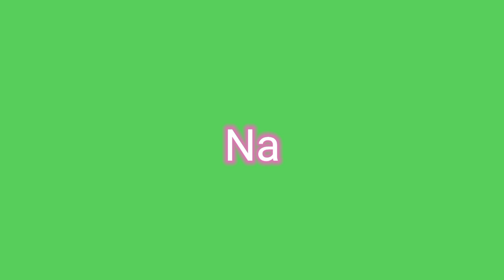No Copyright Free Tuni Chediya Cartoon 4 Birds Collection Green cartoon stores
Ap green screen cartoon use kar sakte hain copyright free no copyright

Tuni Chediya Cartoon 4 Birds Collection Green Screen Animation cartoon stores

Videocam
Videocom
Videocon
Video cam
Video con
Video com

Woman Cartoon Collection Green Screen Animation cartoon

Green Screen Animation cartoon How to make Cartoon Movies With

Tuni Cheriya Cartoon Collection Green Screen Bird Cartoon

tuni chidiya new birds green screen

tuni chidiya cartoon kahani

tuni chidiya cartoon

tuni chidiya cartoon tv

tuni chidiya cartoon in hindi

tuni chidiya cartoon green screen

tuni chidiya green screen no copyright

tuni chidiya wala cartoon

tuni chidiya story

tuni chidiya ki kahaniyan

tuni chidiya cartoon kase

tuni chidiya cartoon kaise banate hain

tuni chidiya cartoon new episode

hain

Use!!!..

Title

Tuni chidiya birds cartoon character green screen /green screen cartoon/cartoon tuni chidiya new bird video

how to download green screen

Tuni chiria in new character// Green screen bird cartoon//Green Screen Bird

Green Bird Screen Cartoon/Green Bird Cartoon